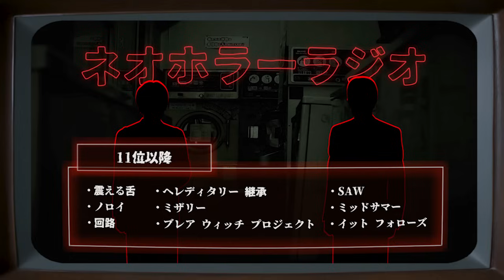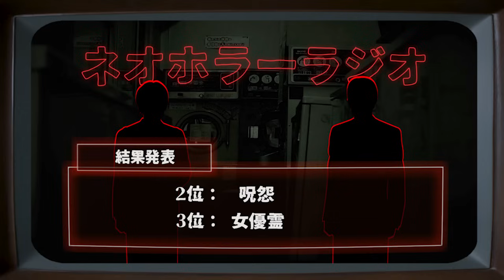【総選挙】ホラー好きリスナーが選ぶ！人生で最も怖かった映画ランキング BEST10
今回は皆様に投票いただいた 最恐映画ランキングベスト10！！
投票総数は724票！沢山のご投票ありがとうございました。

00:00 企画説明
05:34 10位～6位
16:39 11位以降
20:07 5位と4位
23:51 番外編
26:57 3位と2位
31:08 1位
44:04 僕らの最も怖かった映画

【1位～10位までの各票数はこちら】
・1位（47票）
・2位（32票）
・3位（22票）
・4位（21票）
・5位（17票）
・6位（16票）
・7位（15票）
・8位（14票）
・9位（13票）
・10位（12票）

【11位以降のランキングはこちら】

■■10票■■
震える舌

■■9票■■
ヘレディタリー 継承

■■8票■■
SAW
ノロイ
ミザリー
ミッドサマー
回路
ブレア・ウィッチ・プロジェクト

■■6票■■
ミスト
箪笥
着信アリ

■■5票■■
IT イット
オーディション
キャリー
サスペリア
シックス・センス
ダンサー・イン・ザ・ダーク
マーターズ
女神の継承
来る。
輪廻
哭声/コクソン

■■4票■■
REC
サスペリア2
タイタニック
バタリアン
ファニーゲーム
ペット・セメタリー
悪魔のいけにえ
死霊のはらわた
東海道四谷怪談
冷たい熱帯魚

■■3票■■
インシディアス
ヴィジット
キョンシー
サイレン
サイレントヒル
ジェーン・ドゥの解剖
スウィートホーム
スペル
ディセント
デモンズ
ハウス
パラノーマル・アクティビティ
パンズ・ラビリンス
ゆりかごを揺らす手
死霊館
食人族

■■2票■■
CURE
es
アイスピットオンユアグレイヴ
エイリアン
エミリー・ローズ
エルム街の悪夢
オーメン
オールド・ボーイ
ザ・フライ
ジョーズ
ジョシュア 悪を呼ぶ少年
シライサン
セブン
セルビアン・フィルム
チェンジリング
デッドコースター
テリファー
パラノーマル・アクティビティ 第2章 TOKYO NIGHT
ファイナル・デッドコースター
プライベート・ライアン
ヘル・レイザー
レイク・マンゴー
ローズマリーの赤ちゃん
悪の教典
悪魔を見た
悪夢探偵2
感染
凶悪
子宮に沈める
死刑にいたる病
怒り
八つ墓村
羊たちの沈黙

1票獲得の作品はなんと200作品程ありました。
ご協力いただいた皆様ありがとうございました。

■僕らの公式グッズが出来ました！

■人気の未解決事件回

－－－－－－再生リスト－－－－－－

【ネオホラーラジオとは...】
怪談・オカルト・都市伝説・未解決事件や体験談について
解説や考察をしている心霊系ラジオ番組です。

ネオホラーラジオでは皆さまのゾッとした体験談を随時募集しています。
心霊体験はもちろん、ストーカー・つきまとい被害、隣人の奇行など、
ゾッとした話であれば下記アドレスまたはTwitterのDMにてお寄せください！
心霊写真・心霊動画もお待ちしております。

ご連絡や何かしらの依頼等も上記アドレスよりお願い致します。

DOVA-SYNDROME様
びたちー素材館様
ぱくたそ様